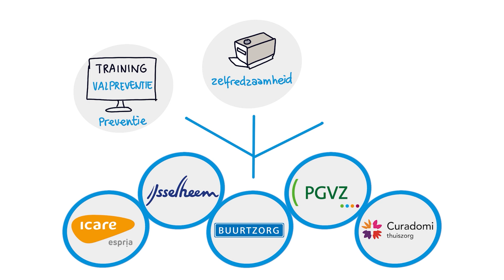Wijkverpleging Kampen – Nu en in de toekomst - korte versie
n Kampen werken vijf thuiszorgorganisaties samen aan het project Herkenbare Wijkverpleging. Ijsselheem, Buurtzorg, Curadomi, PGVZ en Icare slaan de handen ineen om de inwoners van Kampen de best mogelijke wijkverpleging te bieden.